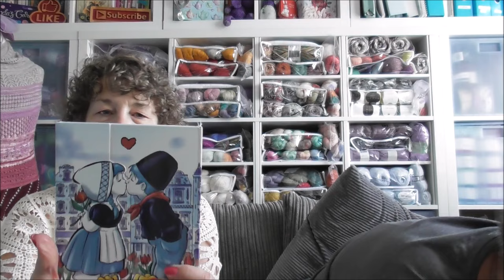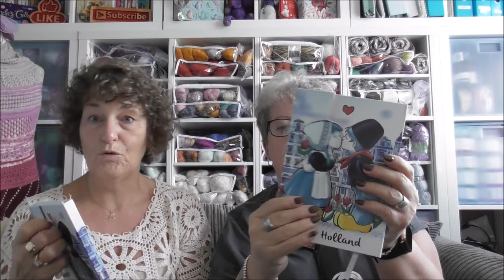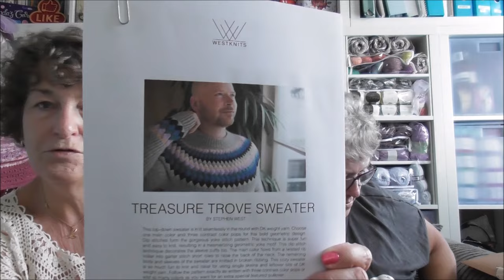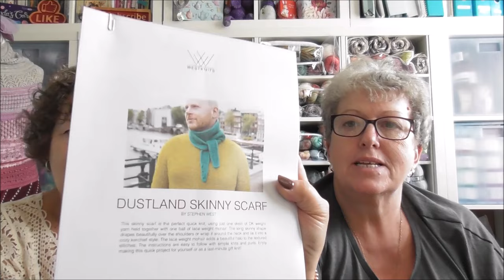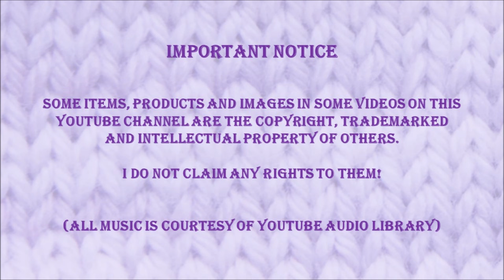Disley Sisterz meet West Knits/UK to Amsterdam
Today we are sharing our trip to Amsterdam where we met the lovely@StephenWest from West Knits.
All yarn and patterns are listed below.

Please consider joining my Facebook Page - Knit and Crochet with Linda and June

Linda's Links

When you use my affiliate link for shopping at Amazon I receive a small commission in the form of a voucher, which helps me out when offering e-gift cards to viewers overseas.  Thank you for those of you who decide to use my link, I appreciate your kindness.